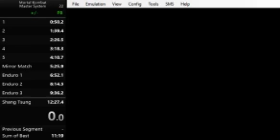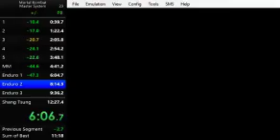Mortal Kombat SMS 11:08 (WR)